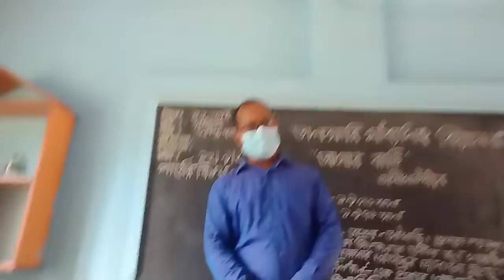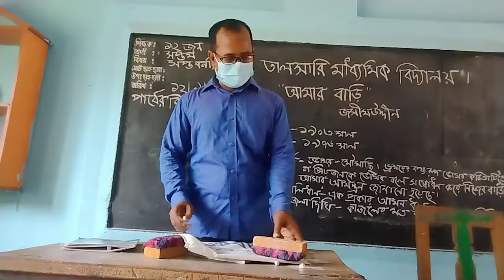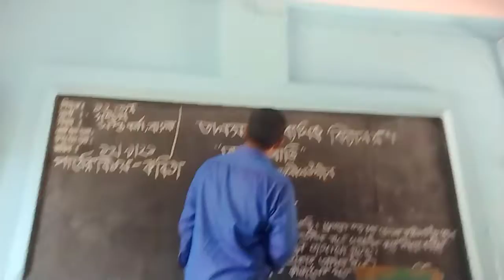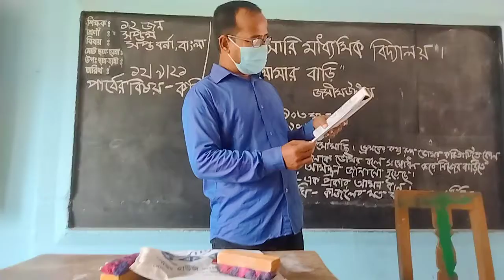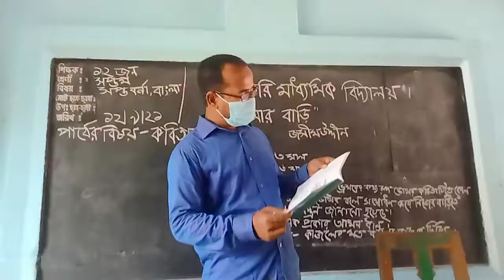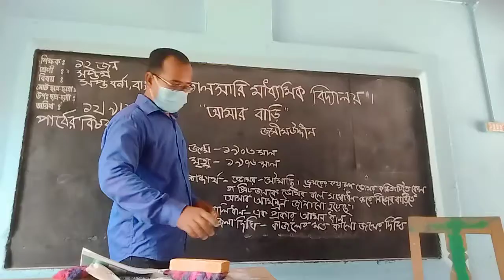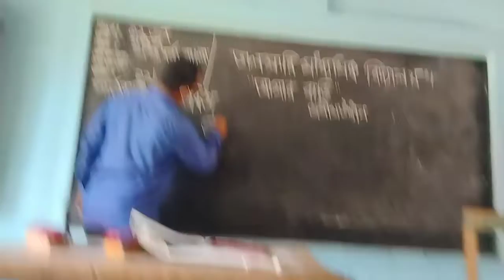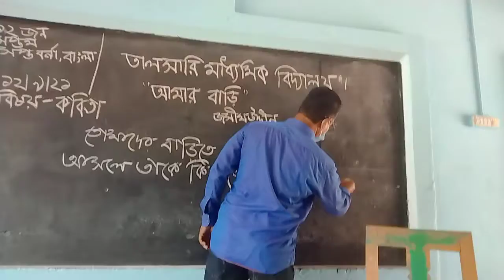October 5, 2021(3)